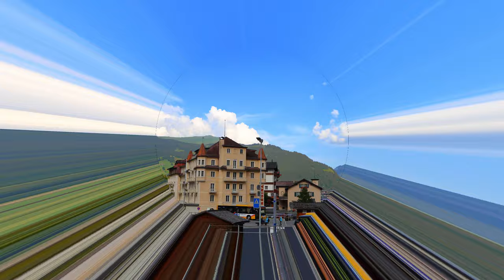吉野友之の 2018/7/17 スイス アルプス アイガー 4日目・シーニゲプラッテ おもちゃの様な登山電車で行くベルナアルプスの絶景展望台 4K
インターラーケン・オストから一駅、ヴィルダーズヴィルから小さな登山電車で約1時間、シーニゲプラッテ。 六甲山高山植物園と姉妹提携を結ぶ高山植物園も訪れる価値大です。
アルプスの絶景に出会うハイキングコース、一番近い展望テラスへは約30分。 ブリエンツ湖とベルナアルプスのパノラマが一度に見渡せます。
さらにオーバーベルグホルンへ向かい、山頂テラスへ。2時間の周遊コースです。 山頂へ続く階段はスリリングで、テラスでは360度パノラマ展望が待っています。 ハイキングルートは心地よいアップダウンあり、岩が多いエリアや牧草エリアと変化に富んで、 アイガー・メンヒ・ユングフラウそして、左右に名峰が連なる雄大な景色。 足元には数々の高山植物が咲き乱れ、2時間に魅力がたっぷりと詰まっています。 周遊してシーニゲプラッテに戻ったら山岳ホテルのテラス席でランチタイムをお楽しみください。夏場はアルプホルンの演奏に出会えるチャンスも！
健脚派は周遊で戻るのではなく、登る事約800ｍファウルホルン経由で下り600ｍ、計15Km5時間、フィルストまで、アイガーウルトラトレイル (101Km) の一部分へ挑戦してみましょう！途中2か所の山岳ホテルでの宿泊もチョイスの1つです。